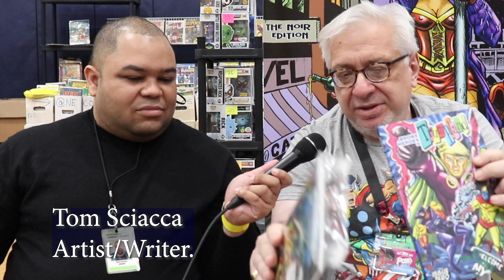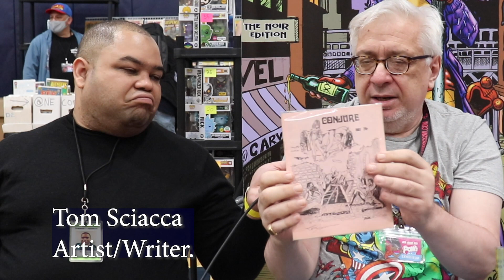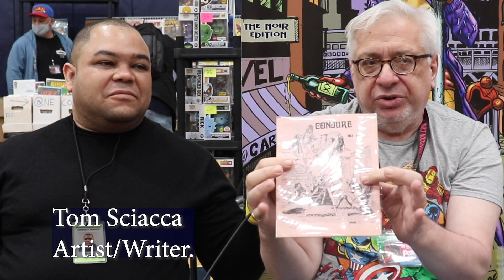half an hour interview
Interview with Tom Sciacca.